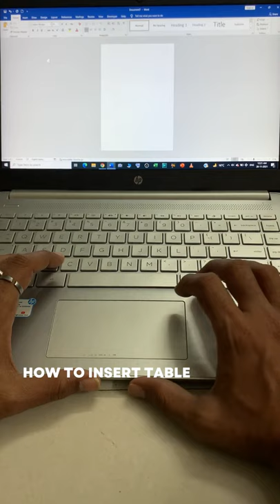How to insert table in Microsoft word? | short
In this video we will learn that How to insert table in Microsoft word?

I will upload some more basics of MS word add table in my upcoming videos. If you need any help with the related topic so kindly write it on comment section.

Keep watching.
Keep learning.